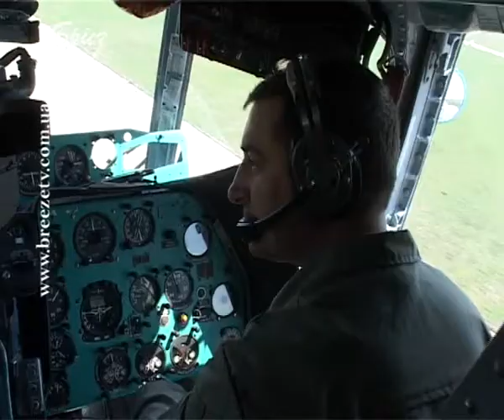ЗБОРИ ПАРАШУТИСТІВ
У Криму на базі морської авіаційної бригади вітчизняного флоту пройшли збори інструкторів пошуково-рятувальної парашутно-десантної служби ВМС України, морських піхотинців та підрозділів спеціального призначення.  Під час практичних занять військовим довелося не тільки удосконалювати свої професійні навички а і випробувати нові парашутні системи вітчизняного виробництва.